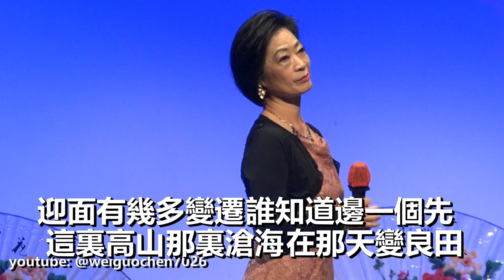明日話今天 淑華 20241129 牛池灣文娛中心文娛廳 卡拉合成：Richard Tan